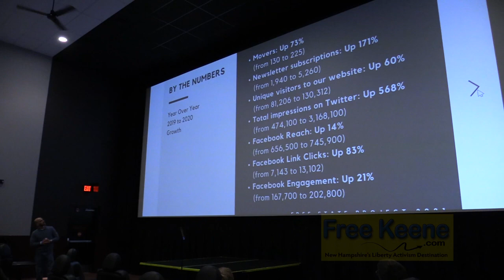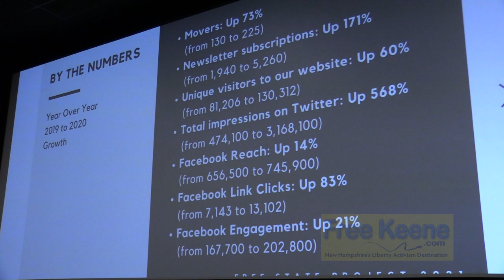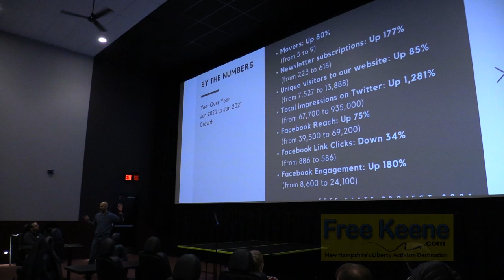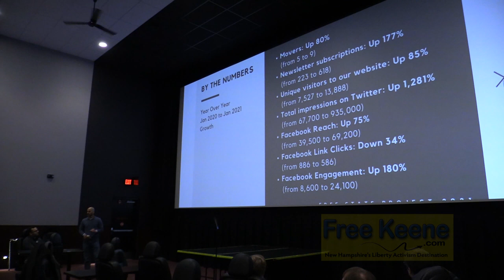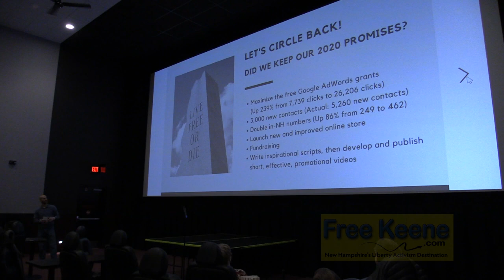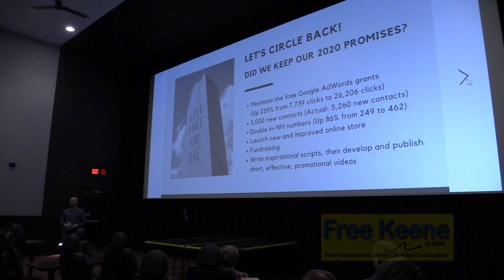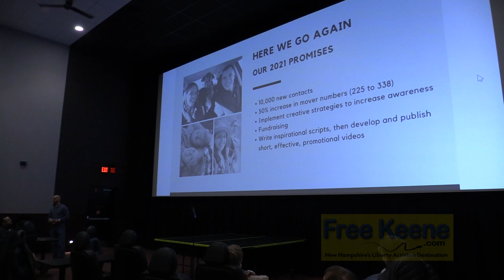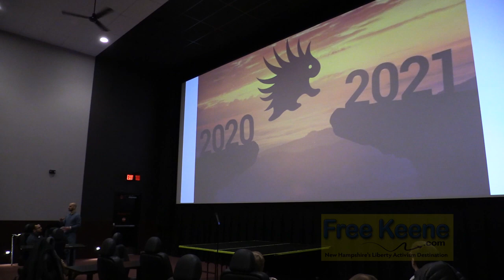Vince Perfetto's Porcupine Day 2021 Speech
Free State Project Executive Director Vince Perfetto gave a presentation at Porcupine Day 2021.  Porcupine Day is the day the Free State Project reached its goal of 20,000 signers of their pledge to migrate to New Hampshire as a liberty activist.

The original Porcupine Day was in February 2016, which marked the beginning of the FSP's five-year-long moving window.  February 2021 marks the close of that window.  However, the Free State Project will not be shutting down and is instead going to continue recruiting more liberty-minded people to make the move to the Shire.

Vince showed the record-setting progress that the FSP made in 2020 and set some more lofty goals for 2021.  It's more important than ever to encourage liberty-loving activists to migrate to New Hampshire.